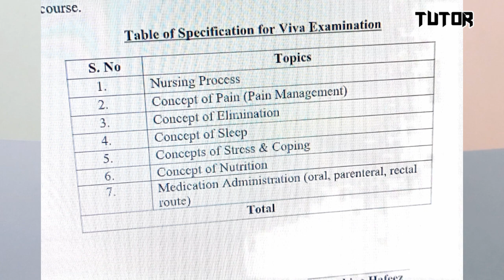Viva Tos For Final exams | How to get prepared for Viva exam | tutor | Hanif khan